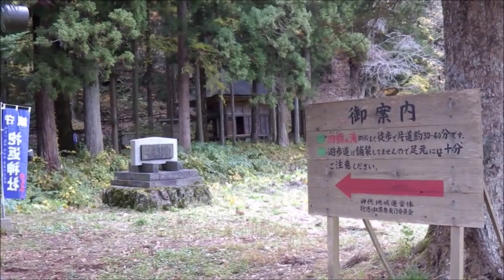番外編 紅葉の「抱返り渓谷」 秋田県仙北市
抱返り渓谷の由来は、渓谷が急峻で狭い道なので、人がすれ違うときに、互いを抱き合って振り返ったことによるそうです。
曇り空で紅葉の鮮やかさが見られなかったのは少し残念でしたが、見どころ一杯の渓谷美を楽しめました。
熊注意の標識もあちこち有って野趣豊かですよ。

ここも台湾からの観光客の方が多かったです。レンタカーで回られてる人が多いみたいで行動力がすごいですね。